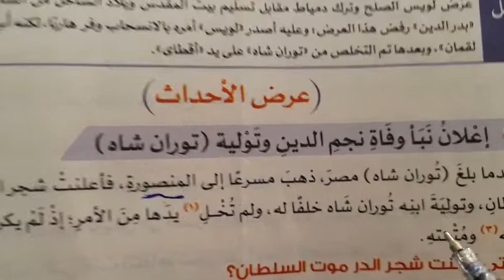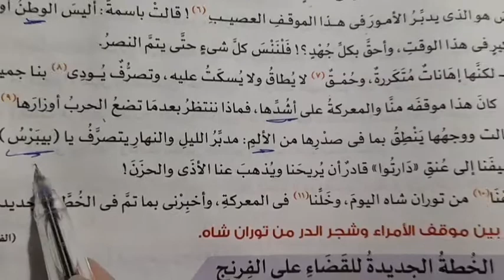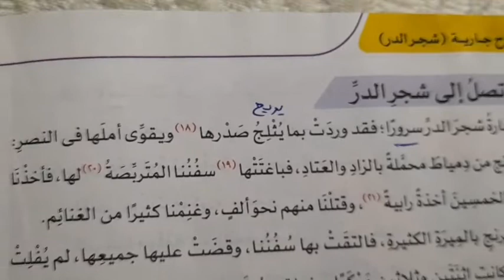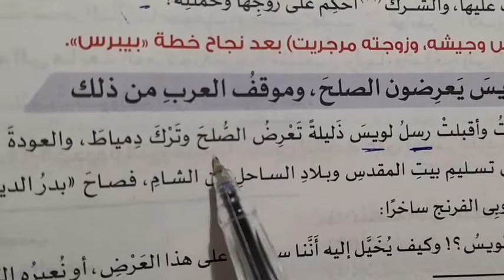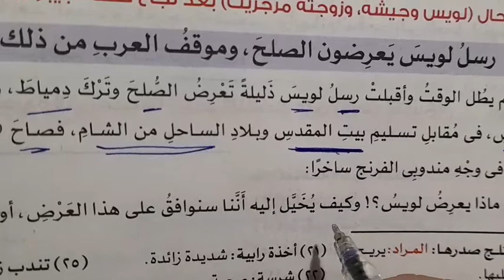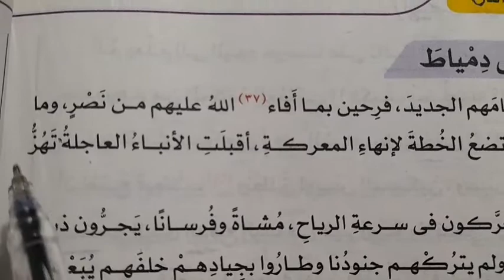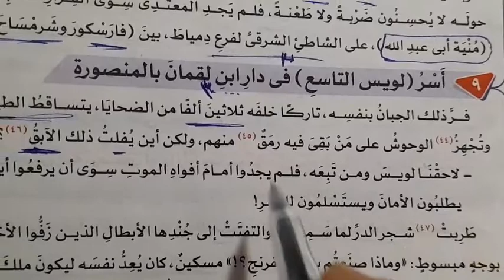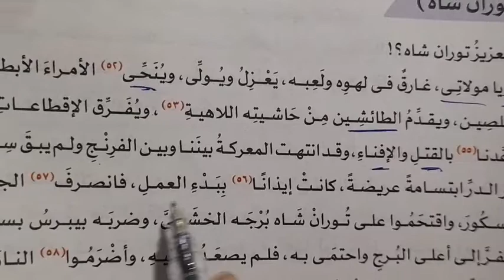الفصل ١٤ (النصر ) قصة طموح جارية للصف الثالث الاعدادي٢٠٢٢ترم ثانى